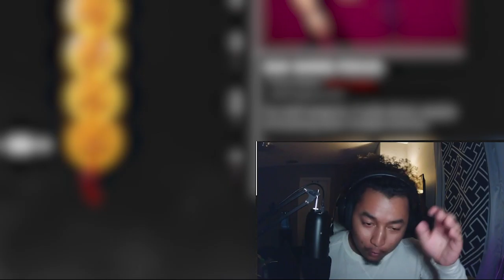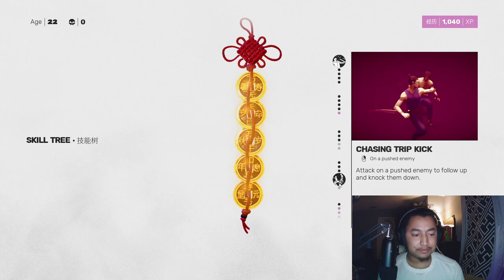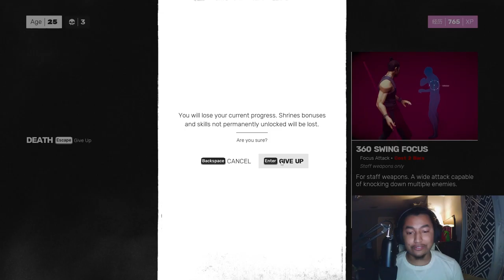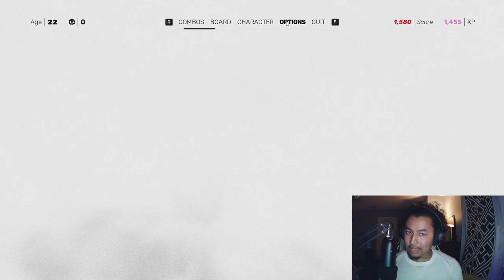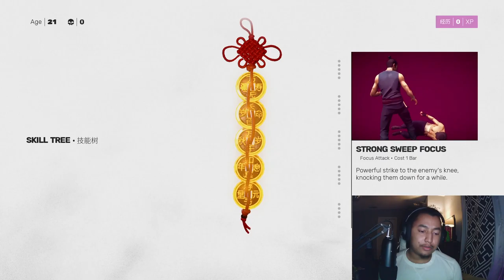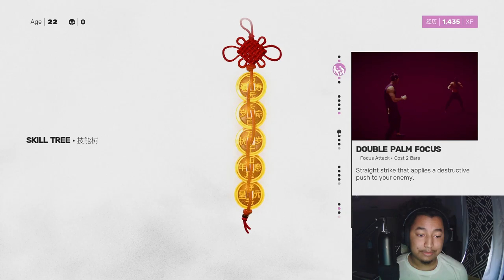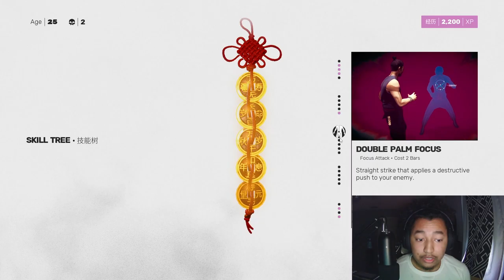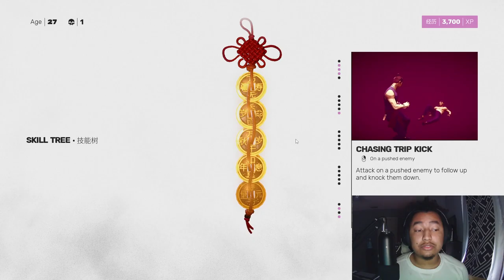THE CLUB made me GIVE UP... | SIFU - Part 2